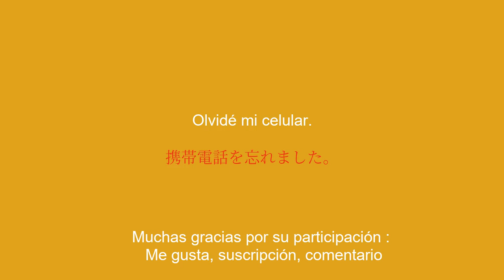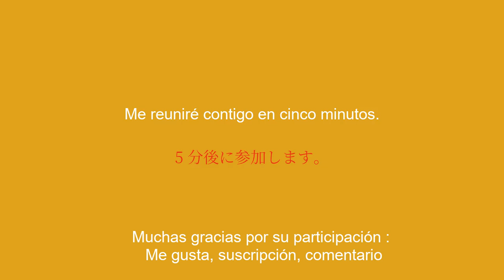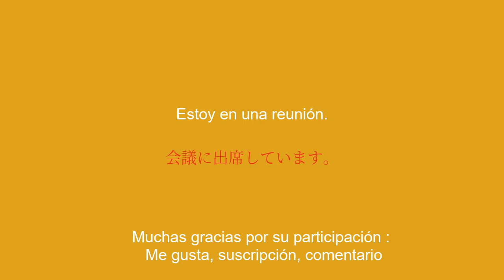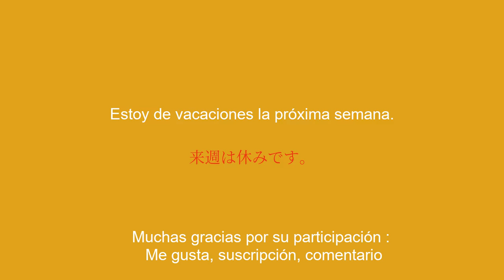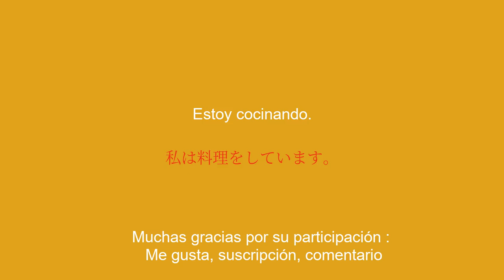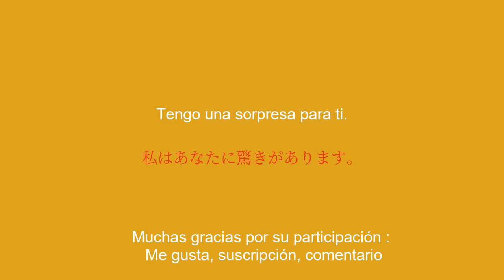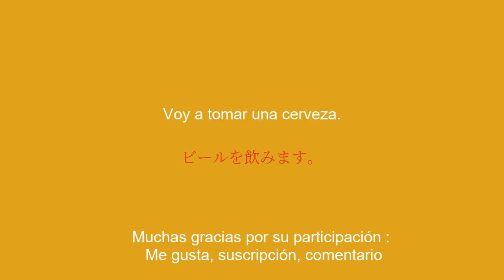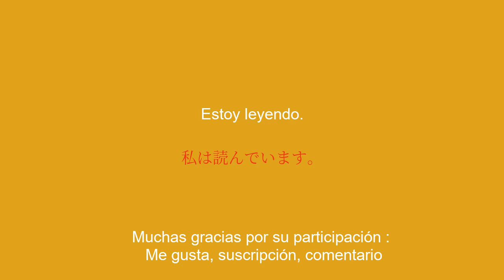50 frases cortas que debes saber para aprender japonés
¡En este video, aprenderás japonés en solo 10 minutos! Te presentamos las 100 frases cortas más imprescindibles para hablar japonés a diario. Tanto si eres principiante como si simplemente quieres refrescar tus conocimientos, este vídeo es para ti. Con frases fáciles de recordar y ejemplos concretos, entablarás una conversación en inglés en poco tiempo. Así que póngase cómodo y permítanos guiarlo hacia el dominio del idioma japonés.